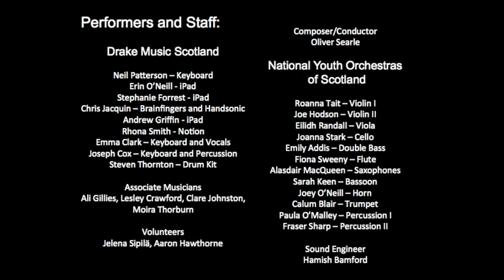British Composer Award 2018 Winner!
**WINNER 2018 British Composer Award BASCA Amateur or Young Performers Category**

Microscopic Dances by Oliver Searle was commissioned by Drake Music Scotland and NYOS with additional funding via an Athenaeum Award from the Exchange at the Royal Conservatoire of Scotland and performed by Digital Orchestra and NYOS Futures in August 2017. The ensemble includes iPads, Synthesizers, laptop instruments triggered by switches and Brainfingers.
Drake Music Scotland gratefully acknowledges the support of Creative Scotland, City of Edinburgh Council, Hugh Fraser Foundation, Lloyds TSB Foundation for Scotland, The Rayne Foundation, The Robertson Trust and Trefoil towards our Digital Orchestra
National Youth Orchestras of Scotland would like to thank Creative  Scotland for their continued support of all of their ensembles